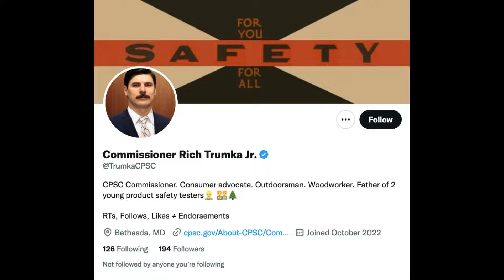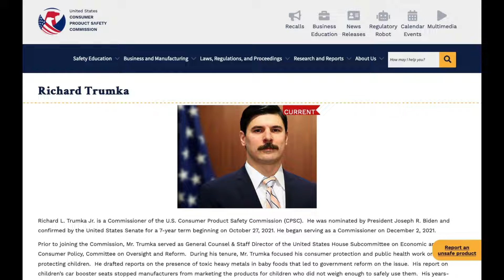got childhood asthma from the gas stove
Clip from every other Tuesday, January 10, 2023 AD